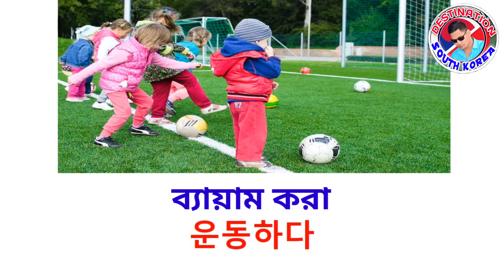ই পি এস টপিক শব্দার্থ I EPS TOPIK Word Meaning I EPS TOPIK KOREAN VOCABULARY I Korean Phrases I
Learn Korean Words in 10 Minutes ALL the Basics You Need,
Korean Words for Everyday Life,
Basic Vocabulary,
EPS-TOPIK KOREAN VOCABULARY,
Korean Language Vocabulary,
how i self-study korean + tips for beginners,
কোরিয়ান ভাষা পর্ব  Basic Korean Language Class  Korean language, কোরিয়ান ভাষা শিক্ষা কোর্স,
The Best Way to Learn Korean Vocabulary,
Korean Phrases  for beginners,
EPS TOPIK Book Word meaning,
ইপিএস টপিক শব্দার্থ,
EPS-TOPIK  KOREAN VOCABULARY,
ইপিএস টপিক বই শব্দার্থ,